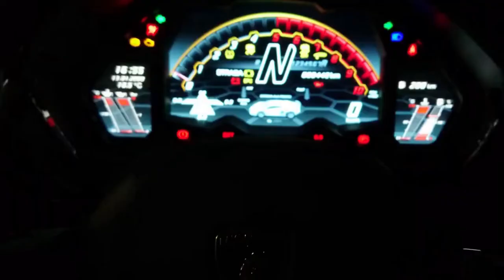Compilation de Lamborghini 😰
Dans cette vidéo découvrez une compilation de supercars Lamborghini.